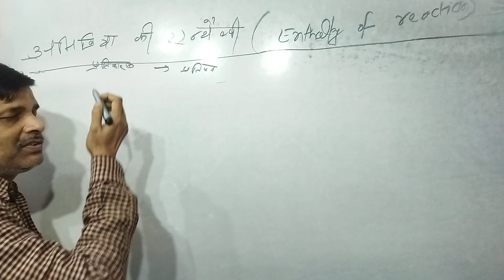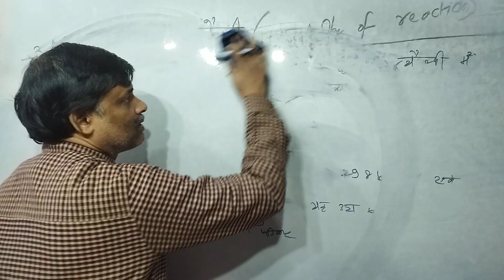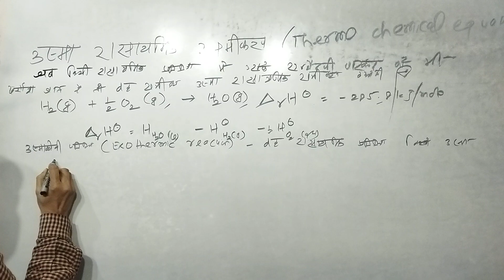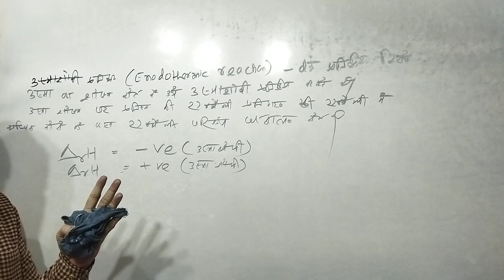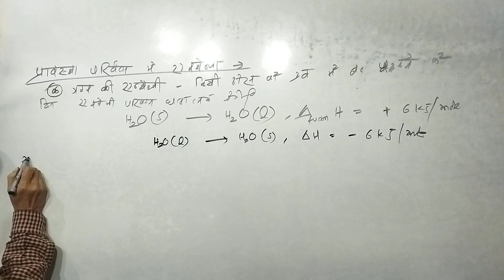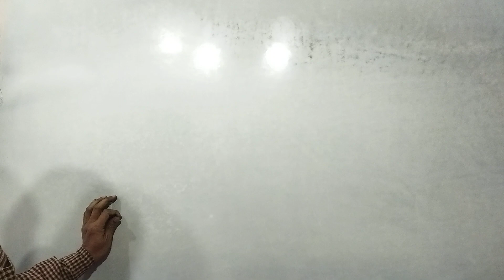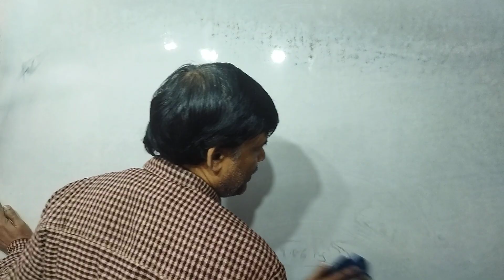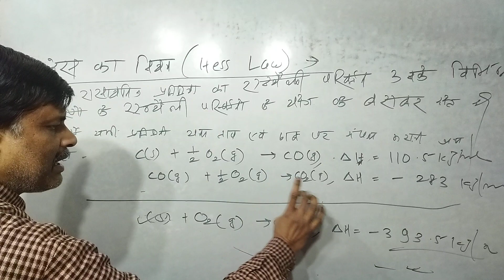23 January 2024